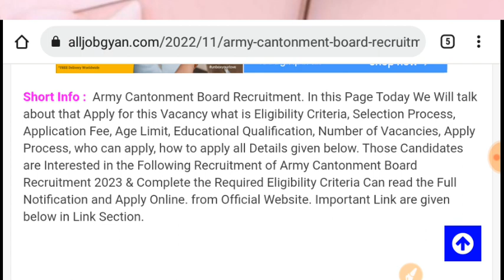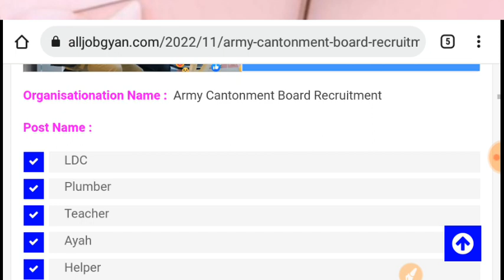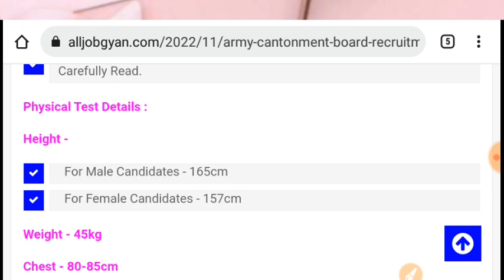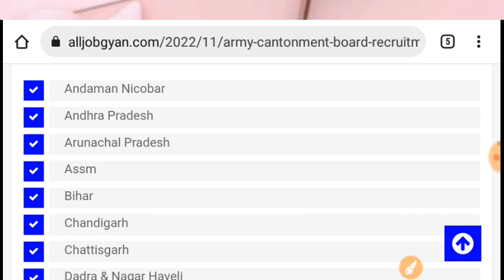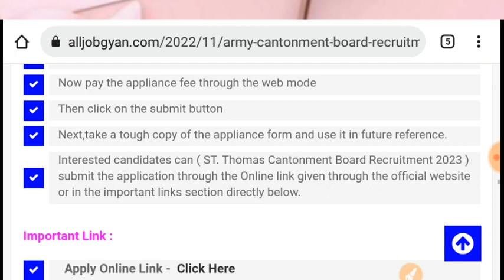Indian Army Vacancy 10th Pass 2023 | Indian Army Bharti 2023, Indian Army Recruitment 2023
Pithoragarh
Champawat and Pithoragarh
Lansdowne

Queries -
1) indian army recruitment 2023
2) indian army bharti 2023
3) indian army recruitment 2023
4) indian army
5) indian army recruitment
6) join indian army
7) army bharti
8) indian army training
9) indian army je recruitment 2023
10) indian army mts recruitment 2023
11) indian army technical recruitment 2023
12) indian army ssc technical recruitment 2023
13) army recruitment 2023
army bharti 2023
14) army new recruitment 2023
15) indian army bharti
indian army recruitment 2023, indian army bharti 2023, indian army recruitment 2023, indian army, indian army recruitment,